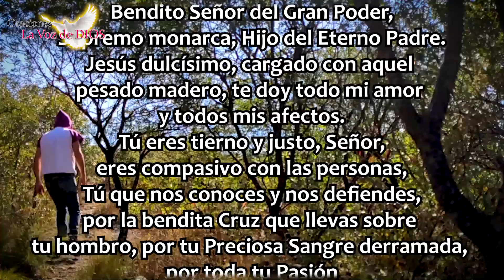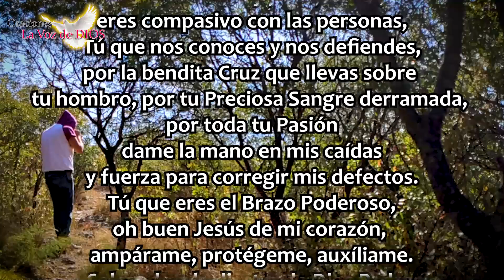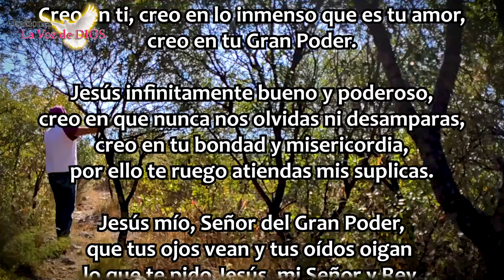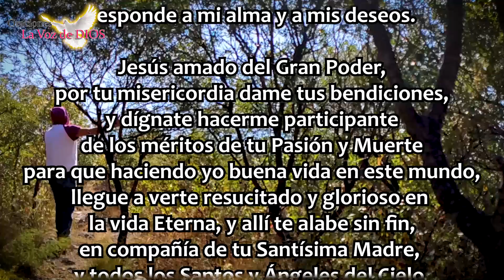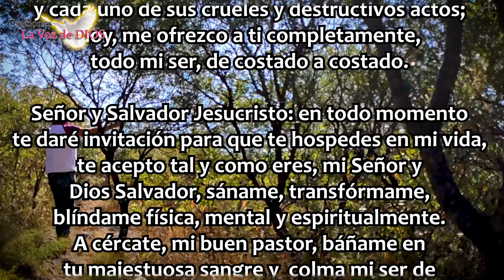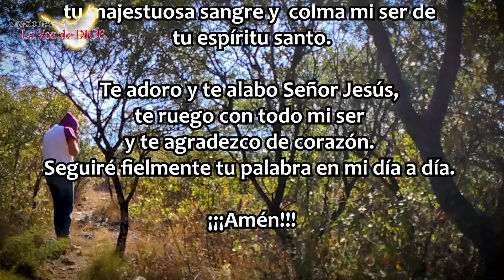🙏 No Podrás CREER lo que SUCEDE, RECIBE un MILAGRO en 7 DÍAS 🎀 La Voz de DIOS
Reza esta ORACIÓN a JESÚS y RECIBE un MILAGRO en los Próximos 7 DÍAS con esta MILAGROSA ORACIÓN a JESÚS. Nuestro Amado y Misericordioso Jesús quiere regalarnos un Milagro! Con esta Oración Poderosa puedes pedírselo y Él te lo concederá en tan solo 7 días! Reza ésta Oración con mucha paz interior y confianza en nuestro Señor Jesucristo! Abre tu Corazón y deja entrar a La Divinidad en ÉL!

OraciónMilagrosa RECIBE un MILAGRO en los Próximos 7 DÍAS con esta MILAGROSA